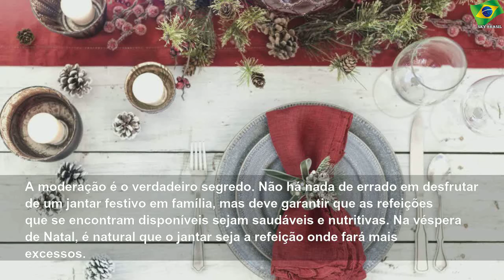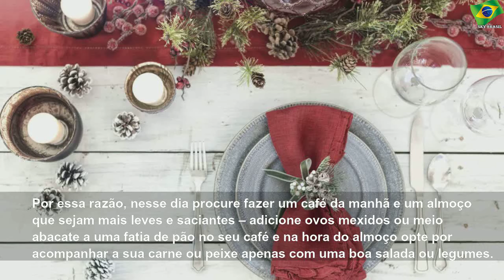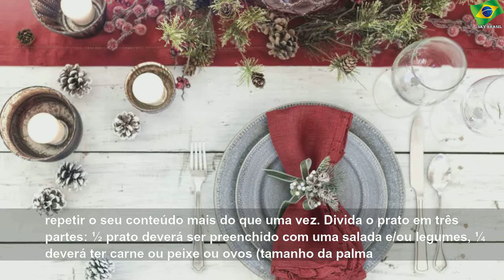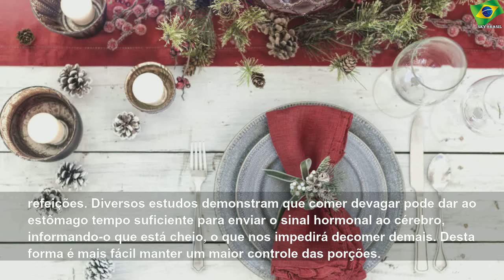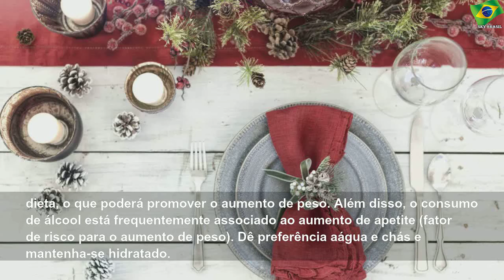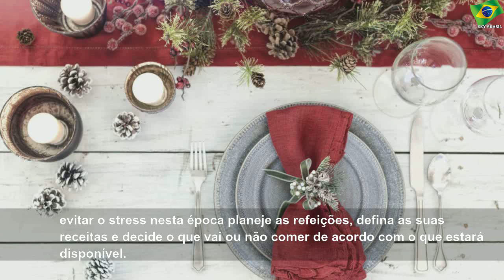Dicas de nutricionista para uma alimentação inteligente durante o Natal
terça-feira, 26 de novembro de 2019
Dicas de nutricionista para uma alimentação inteligente durante o Natal | Sky Brasil Health
Entre meados de novembro e dezembro é quase inevitável que haja um ganho de peso